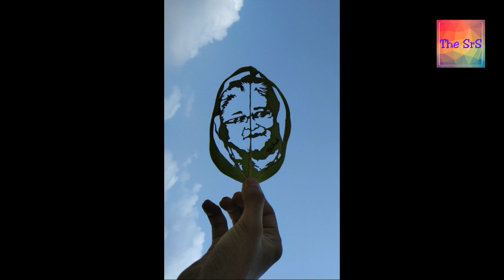শেখ হাসিনা | Sheikh Hassina | Leaf cutting art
শেখ হাসিনা | Sheikh hassina is  the honorable prime minister of Bangladesh.
On this day of 28th September in 1947.
This video is a tribute and also a  little birthday gift  to our beloved and honorable prime minister .
Her political party is ''Awami League(1980- present)"
The video is about making a portrait on a leaf by carving it through sharp blade . It's also a leaf cutting art tutorial.
The video is about to show and art style with natural medium .
In the  video  I used to cut a leaf by using blade.